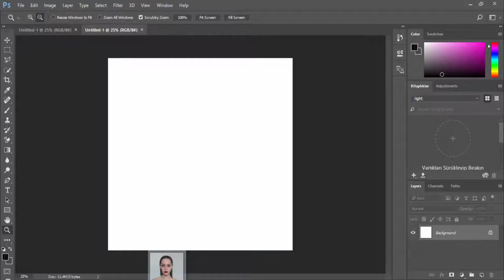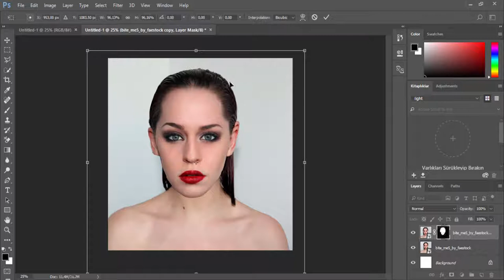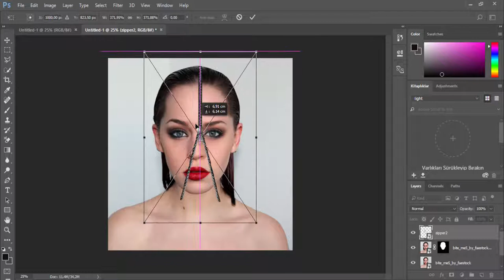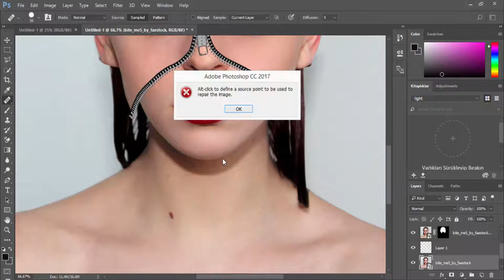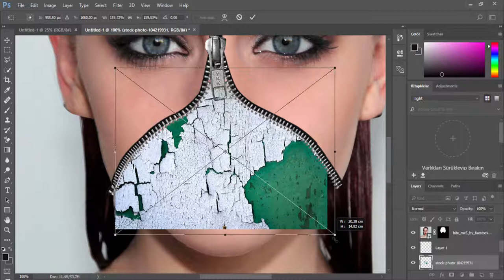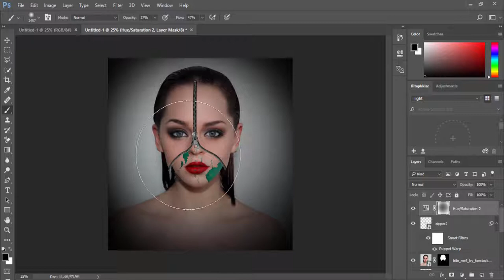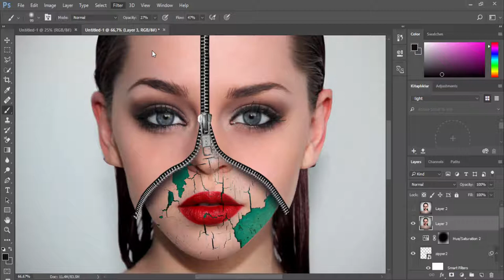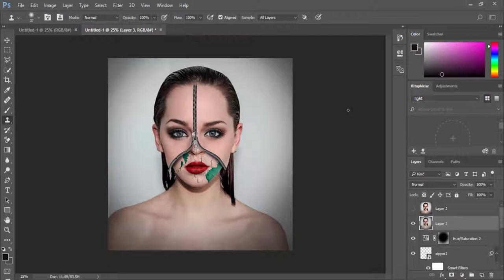PHOTOSHOP REAL FACE (Photoshop Maniplation Tutorial)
Hey what's up, Sait Toksöz here and welcome to another very exciting photoshop tutorial PHOTOSHOP REAL FACE (Photoshop Maniplation Tutorial)